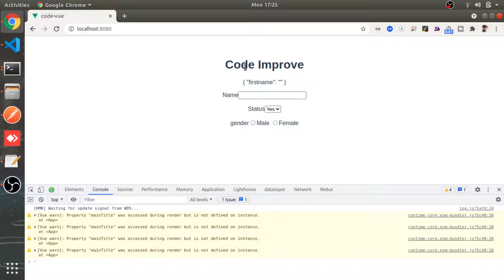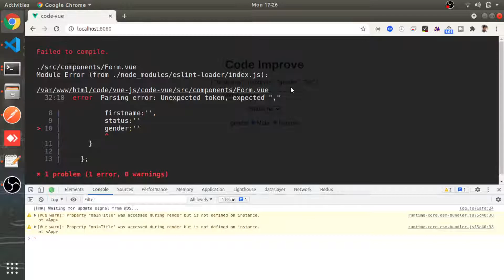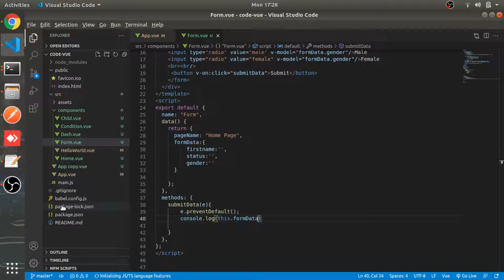Form Input Binding (v-model) | #10 | Vue Js 3 Tutorial in Hindi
Welcome to Vue Js 3 Tutorial in Hindi series, In this video you will know about everything about Vue Js JavaScript Framework.